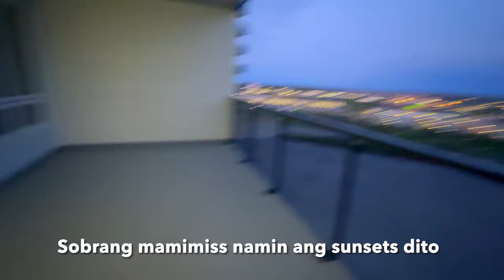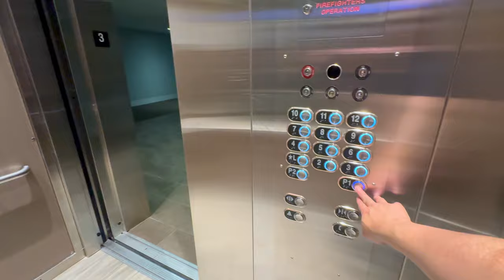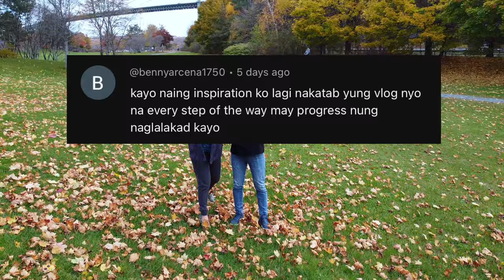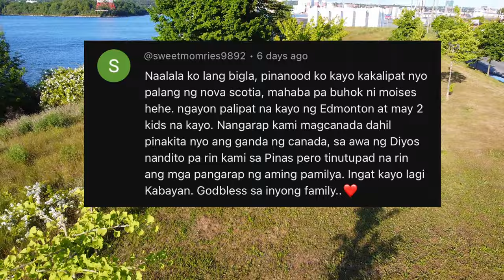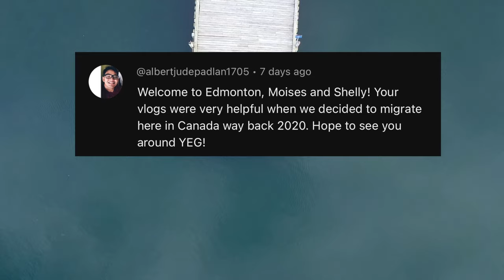QUICK HOUSE TOUR | BUHAY SA CANADA | Moises and Chelly Vlogs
Stars by Vlad Gluschenko  soundcloud_1x.png ¬ / vgl9

🎵 Track Info:

Title: Stars by Vlad Gluschenko

🎵 Track Info:

Title: Stay Here by LiQWYD & Carl Storm